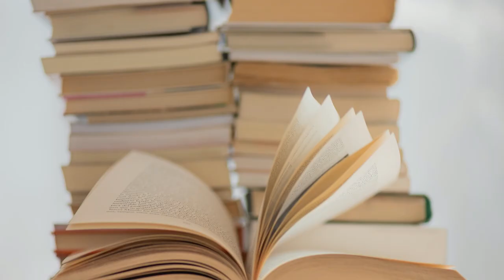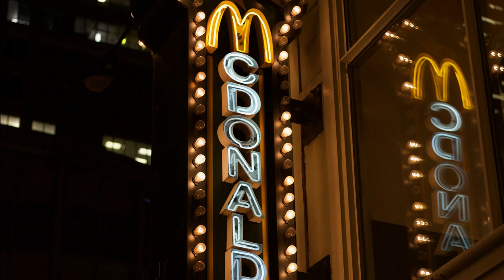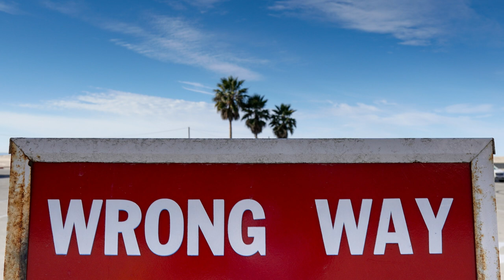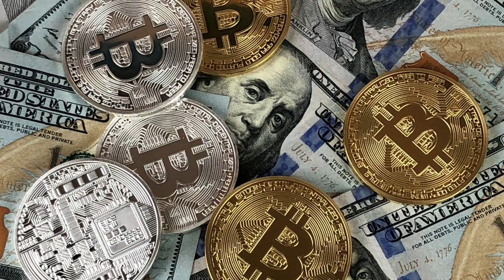MILLONARIO en 10 años. Los 10 pasos a seguir.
¡Bienvenidos a mi video sobre cómo convertirse en millonario en los próximos 10 años! Si estás aquí, es porque estás buscando una manera de mejorar tu situación financiera y alcanzar el éxito económico. A continuación, te presento las 10 cosas que debes hacer para lograrlo:

Primero, busca un país que te permita emprender. Hay lugares en el mundo donde es más fácil y rentable establecer un negocio, así que investiga y considera mudarte si es necesario.

Segundo, cambia tu forma de pensar. Si hasta ahora no eres millonario es por tu forma de pensar. Ten el coraje de cambiar tu forma de pensar completamente y escucha y sigue a las personas que ya llegaron a donde tú quieres llegar. Lee libros y ve videos de emprendimiento.

Tercero, ten una idea clara de cuánto dinero quieres tener y cómo quieres utilizarlo para hacer cosas positivas y ayudar a los demás. Abandona la mentalidad de que el dinero es malo y trabaja para lograr tus objetivos financieros.

Cuarto, no te compres nada de lujo a menos que ese lujo lo pague la ganancia del negocio o inversión que hiciste previamente. Evita gastar en cosas innecesarias y céntrate en invertir en tu futuro.

Quinto, levántate más temprano que los demás y aprovecha tus mañanas para ser más productivo y enfocarte en tus metas.
Sexto, prepárate para no ser entendido por muchas personas, incluyendo amigos y familiares. El camino hacia el éxito puede ser solitario, pero no te desanimes y sigue adelante.

Séptimo, crea una rutina que te lleve a tus metas de corto y largo plazo. Trabaja de manera constante y enfocada para lograr tus objetivos.

Octavo, si hay algo que no te gusta hacer es porque probablemente tienes que hacerlo. A veces, las tareas menos atractivas son las más importantes para el éxito de tu negocio.

Noveno, valora a tu pareja y trabaja en equipo. Si ya decidiste que esta va ser tu pareja y estas seguro que no la vas a cambiar, entonces protégela, defiéndela, apóyala y entiende que nadie es perfecto.

Por último, una vez que tu ingreso crezca, paga cualquier habilidad que otras personas puedan hacer por ti si es que esta habilidad cuesta menos que lo que más te haga dinero. Delega tareas y enfócate en lo que mejor sabes hacer.

Estos son los 10 consejos que te ayudarán a alcanzar el éxito financiero y convertirte en millonario en los próximos 10 años. ¡No pierdas tiempo y comienza a trabajar en tus metas hoy mismo!